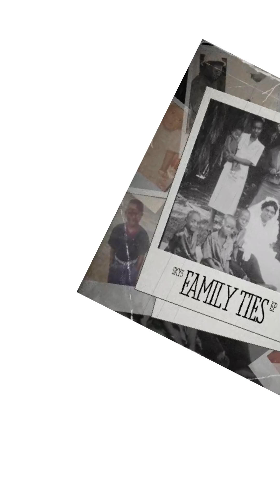For You (feat Kilo X Jimmyconway)